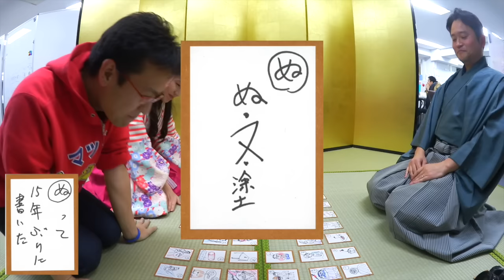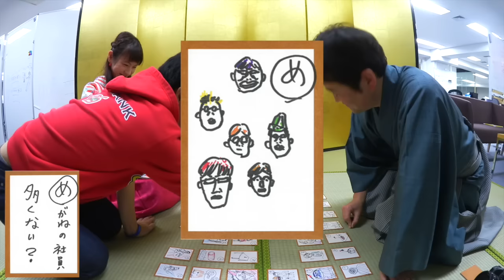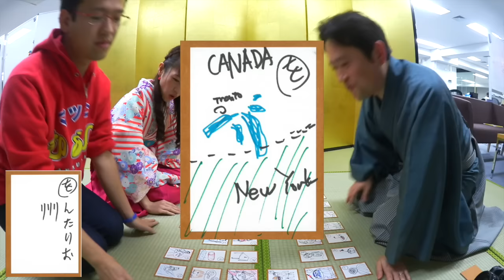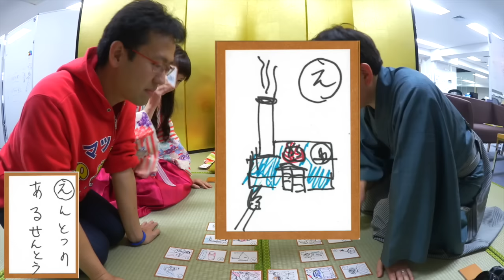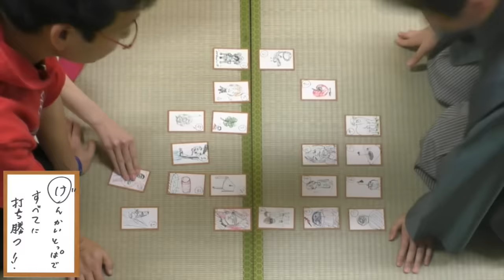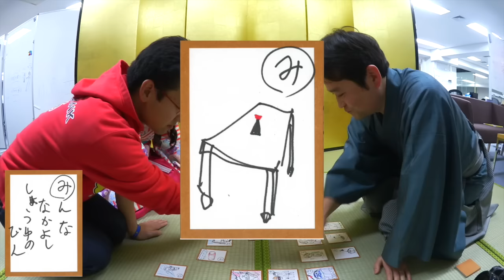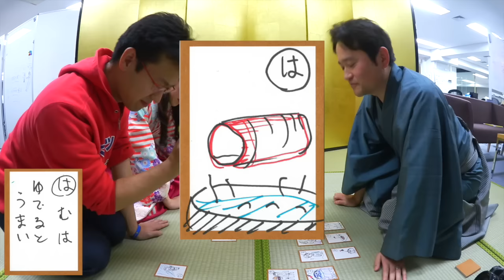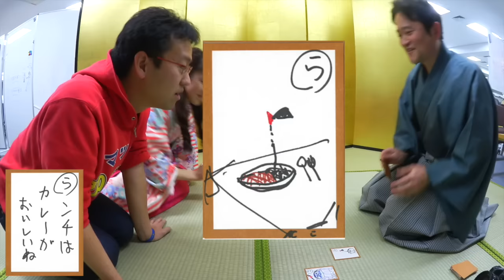【AppBankかるた】競技かるた史上最強の「西郷永世名人」と対決！第2戦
かるた対決の続きを見る！

▼西郷永世名人について
大学3年生で出場した百人一首競技かるた名人戦で史上最年少名人となる。以後、2012年まで史上最長となる14期連続での名人位防衛を果たした。

▼今回のヘアメイクと着付けは六本木GEKKABIJINさんが協力してくれました。

編集：くりっきー

iPhoneの方...
Androidの方...